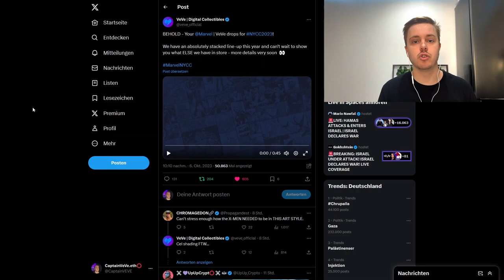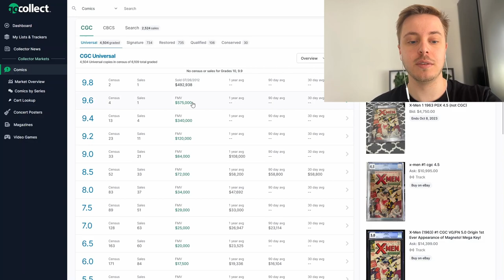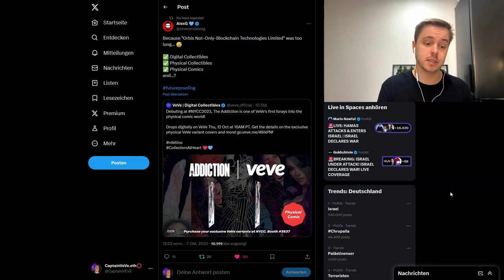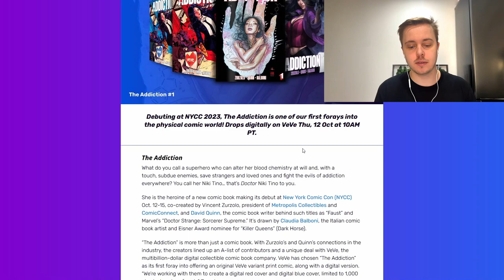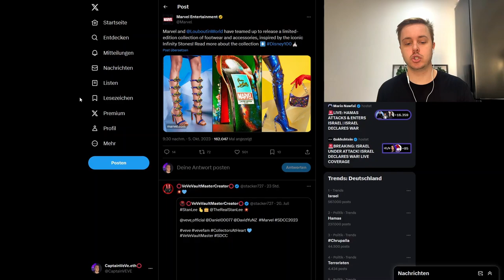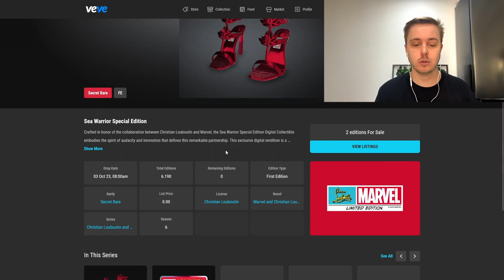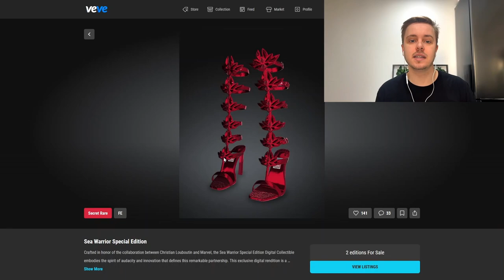Marvel GRAIL Comic Drop! | VeVe NYCC Drop Ankündigung! | VeVe deutsch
↪️ Louboutin bringt ihre ersten NFTs mit Marvel auf der VeVe App raus und es gibt Hinweise darauf das es bald Amerikan Football NFTs auf VeVe geben könnte!